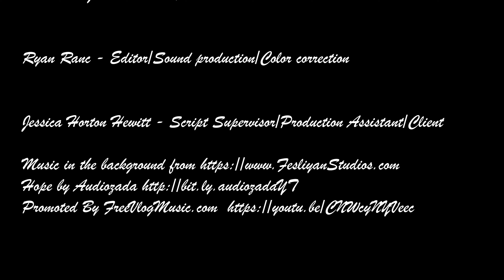Val's Salon Episode 2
Gus was an inspiration. He was the key ingredient to Val's life now. This is how Val got to Texas and came to be a salon owner. "It's Gus's fault!" A realization of becoming a salon owner and what that means runs deep.